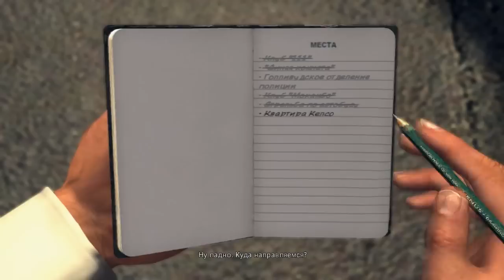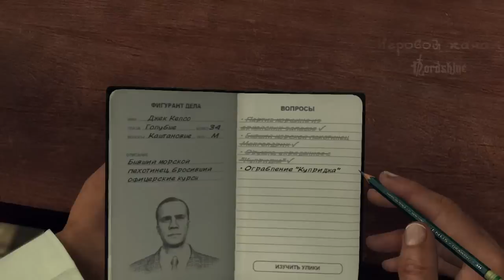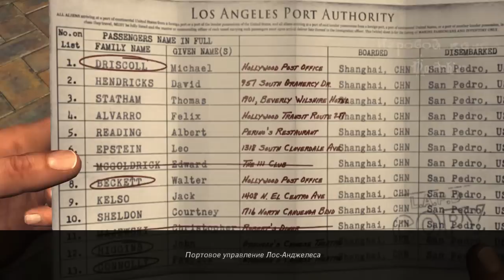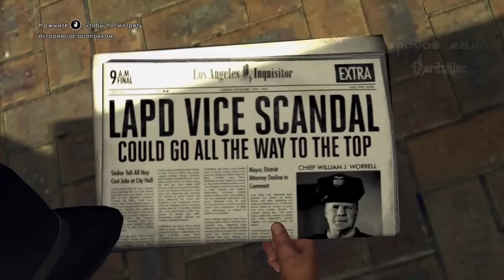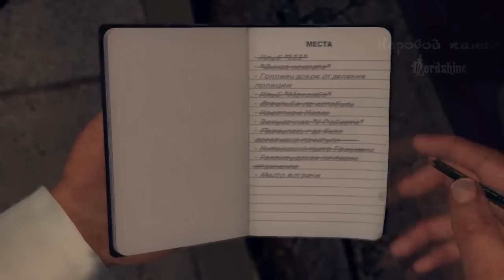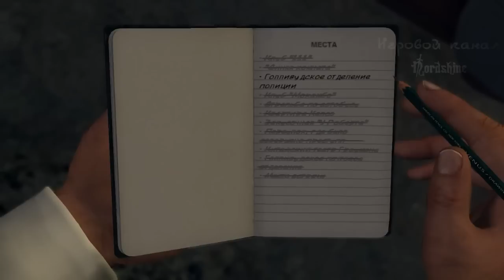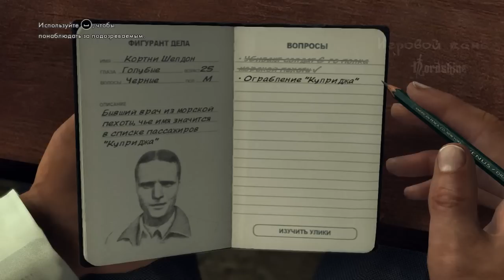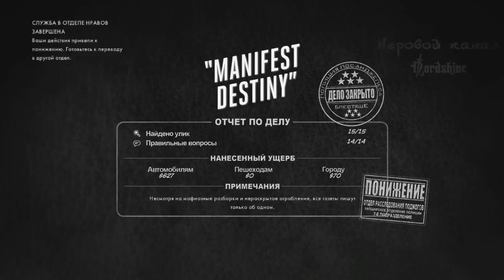L.A. Noire - 27 часть - Божественное предопределение part 2